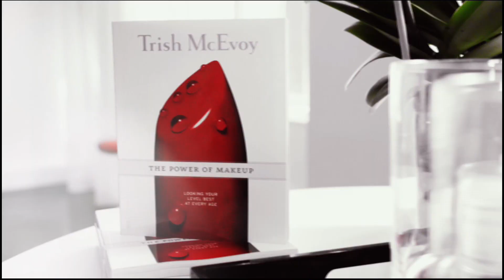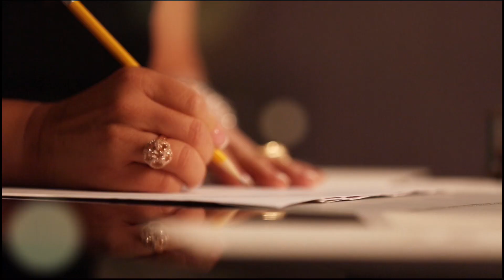HSN | Home Innovations featuring Swivel Sweeper 09.14.2016 - 10 AM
The latest home innovations featuring Swivel Sweeper